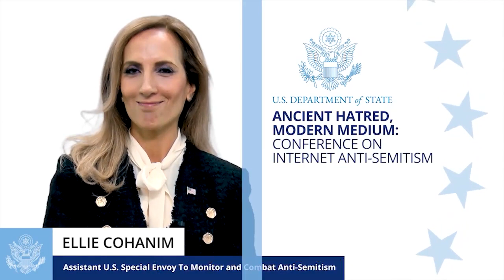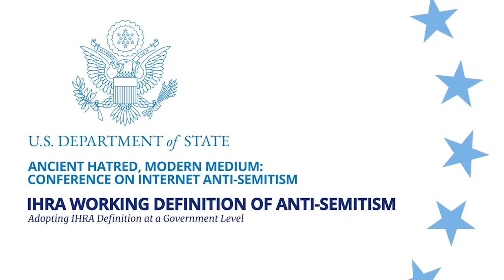DOS Anti-Semitism Conference: "IHRA Working Definition"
We'll examine the absolute sea change in understanding exactly what anti-semitism is, and what anti-Semitism looks like, that has come as a result of the adoption of the International Holocaust Remembrance Alliance Working Definition of anti-Semitism.

“Ancient Hatred, Modern Medium” was the first-ever U.S. Government conference focused on combatting online anti-Semitism. Organized by the Office of the Special Envoy to Monitor and Combat Anti-Semitism Elan S. Carr, the event aimed to explore the threats posed by anti-Semitism on the internet and social media and to consider practical responses for governments and civil society. The [pre-recorded] conference was broadcast virtually on October 21-22, 2020.